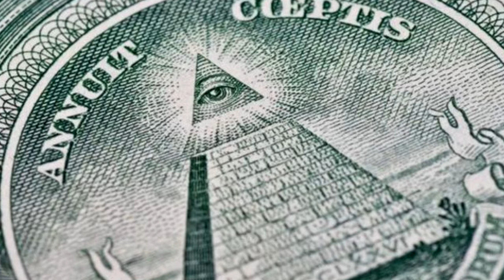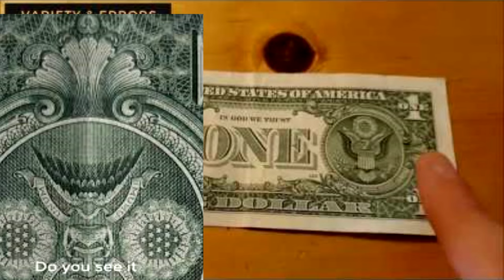ภารกิจกระตุ้นความกลัว อุโมงลึกลับกลางป่าเขา มันจะแค่ไหนกับบรรยากาศแบบนี้ ต้องดูให้หายกลัว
ขอขอบคุณทุกท่านที่ติดตามรับชมและทุกๆกำลังใจครับ
อยากช่วยทุนในการทำคลิปต่อ
แบงค์ ttb 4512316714 พงศ์ภัค